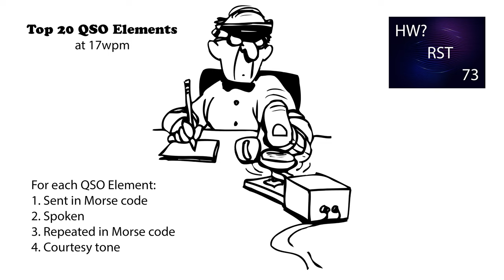Top 20 QSO Elements 17wpm